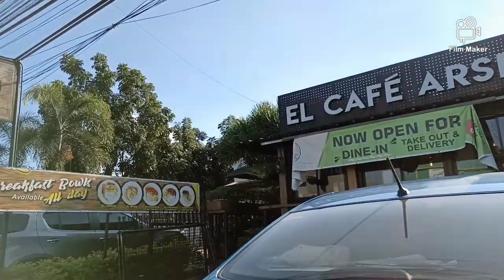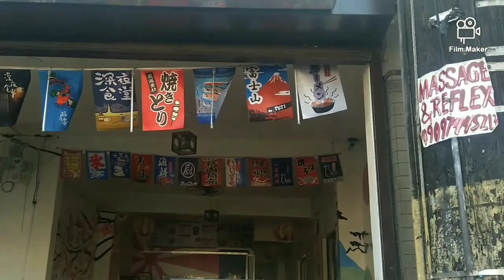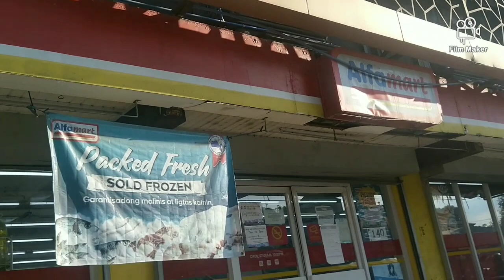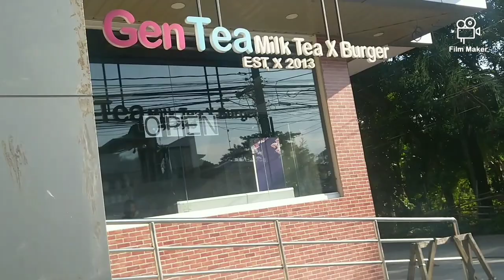TOURING IN OUR PLACE BUCAL CALAMBA CITY LAGUNA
TOURING IN OUR PLACE